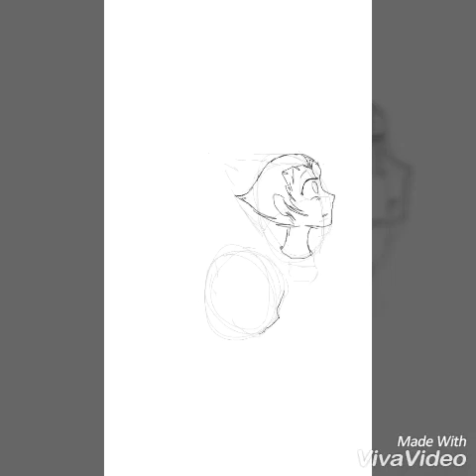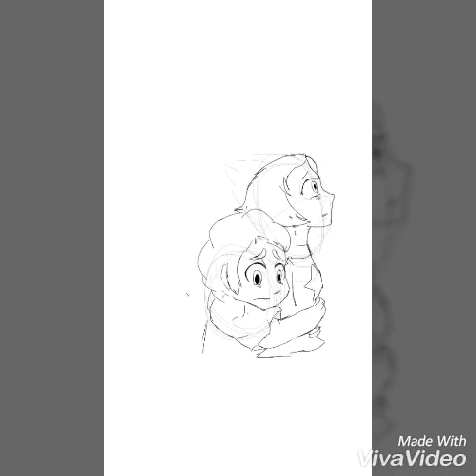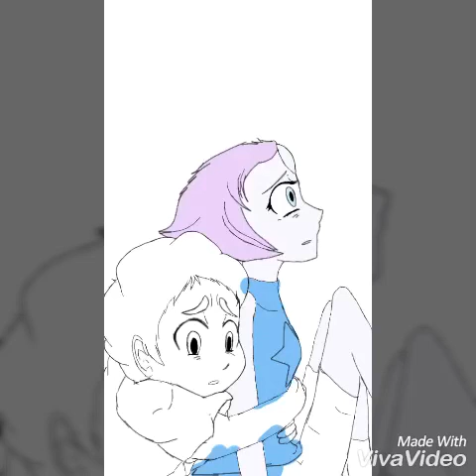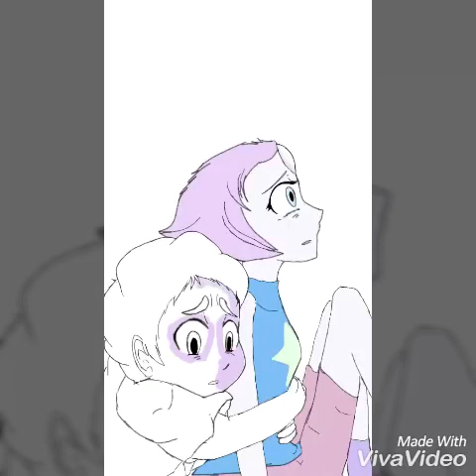You Are Great To Me, Pearl- Speedpaint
This is a scene from Steven Universe ^^ is from the episode, Rose's Scabbard. Near the end when Steven hugs Pearl so yeah hope you like ^^
Song- Iridescent Linkin Park
Software Vivavideo and Procreate
Show © Steven Universe ©